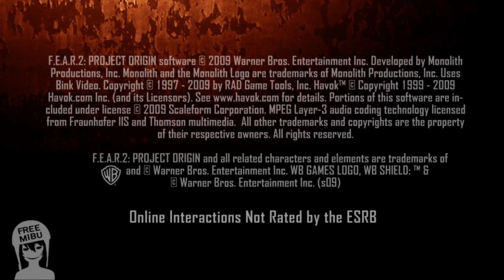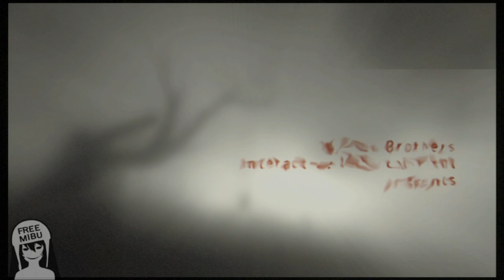Lets Play F.E.A.R 2 Deutsch [Blind] Teil #1